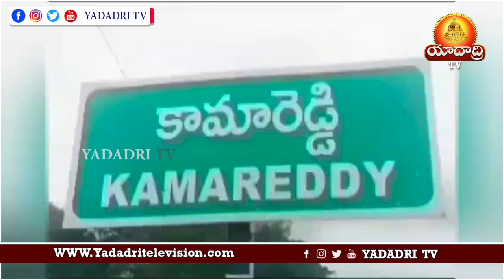కేంద్ర ప్రభుత్వం జనగణన తోపాటు సమగ్ర కుల గనణ నిర్వహించాలి | YadadriTv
కేంద్ర ప్రభుత్వం జనగణన తోపాటు సమగ్ర కుల గనణ నిర్వహించాలి బహుజన లెఫ్ట్ పార్టీ రాష్ట్ర వర్కింగ్ ప్రెసిడెంట్ --దండి వెంకట్ డిమాండ్

కేంద్ర బిజెపి ప్రభుత్వం 2025లో నిర్వహించే జనగణన తోపాటు"సమగ్ర కుల గనణ" నిర్వహించి
 జనాభా దామాషా ప్రకారం చట్టసభల్లో బిసిలకు రిజర్వేషన్లు అమలు చేయాలని బహుజన లెఫ్ట్ పార్టీ (బహుజన కమ్యూనిస్టు)BLP  వర్కింగ్ ప్రెసిడెంట్ ఈరోజు కామారెడ్డి,బిఎల్ టీయూ, ఆపీసు లో,బహుజన -లెప్ట్  పార్టీ,(బిఎల్ పి )జిల్లా పార్టీ జిల్లా కమిటి సమావేశం,సందర్భంగా,విలేకర్ల సమవేశంలో ఆయన మాట్లాడుతూ
తెలంగాణ రాష్ట్ర ప్రభుత్వం చేపడుతున్న "సమగ్ర
 కుల గనణ"లో బిసి కులాల ప్రజలు పెద్ద ఎత్తున పాల్గొని విజయవంతం చేయాలని పిలుపునిచ్చారు.

బహుజన లెఫ్ట్ పార్టీ (బహుజన కమ్యూనిస్టు)
బిఎల్ పి రాష్ట్ర ప్రధాన కార్యదర్శి ఎస్.సిద్ది రాములు    మాట్లాడుతూ తెలంగాణ
 రాష్ట్ర ప్రభుత్వం చేపడుతున్న కుల గనణలో బిసి కులాల ప్రజలు తమ తమ కులాల జనాభా లెక్కల వివరాలను ఇంటింటికీ వచ్చ ఎన్యుమరేటర్లకు ఇవ్వాలని కోరారు.
ఎస్సీ, ఎస్టీల జనాభా లెక్కలను ఎప్పటికప్పుడు తీయడం వల్ల కేంద్ర, రాష్ట్ర ప్రభుత్వాలు ప్రవేశపెడుతున్న బడ్జెట్ లలో నిధుల కేటాయింపులు జరుగుతున్నాయనన్నారు.

సమగ్ర కుల గనణ జరిగితేనే బిసి కులాల జనాభా లెక్కల వివరాలను బట్టి బిసి కులాల ఆర్థిక, సామాజిక అంతరాలపై రాష్ట్ర ప్రభుత్వం చేపడుతున్న అభివృద్ధి కార్యక్రమాలకు రూపకల్పన ఉంటుందని చెప్పారు.
ఒకవేళ రాష్ట్ర ప్రభుత్వం అందుకు భిన్నంగా వ్యవహరిస్తే కేంద్ర , రాష్ట్ర  ప్రభుత్వాలకు వ్యతిరేకంగా బిసి కులాలు తమ జనాభా దామాషా ప్రకారం అన్ని రంగాల్లో సమాన అవకాశాలు కల్పించాలని డిమాండ్ చేస్తూ ఉద్యమిస్తారని తెలిపారు.
ఈ కార్యక్రమంలో బిఎల్ పి, రాష్ట్ర కమిటి సభ్యులు ఎం.అంజనేయులు, సయ్యద్,గంగా మణి,కామారెడ్డి జిల్లా కమిటీ సభ్యులు ,గంగాధర్, శంతా బాయి,బాల్ కిషన్,లక్ష్మి, కిష్టమ్మ, తదితరులు ఉన్నారు.